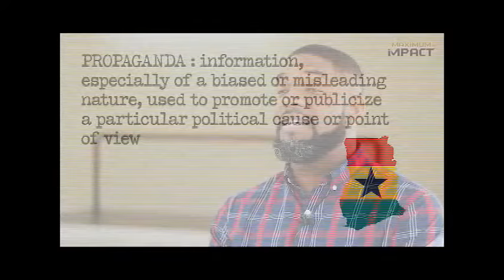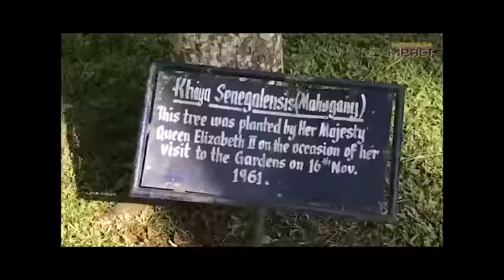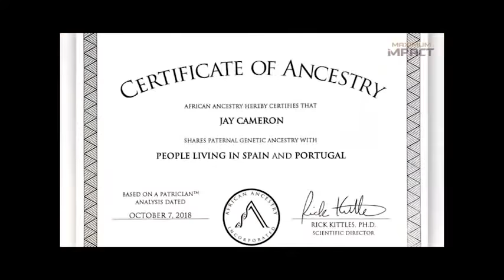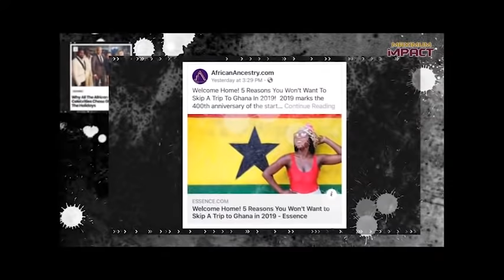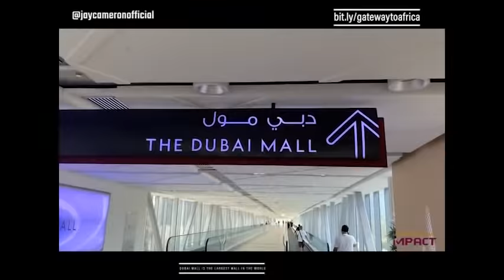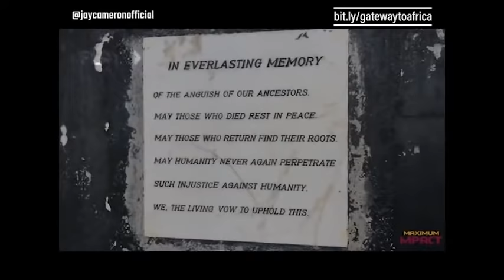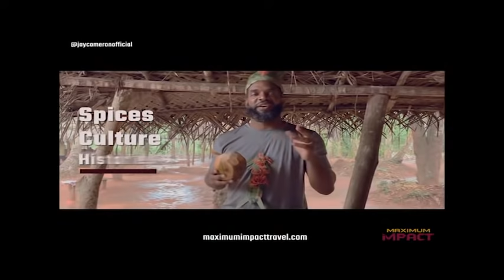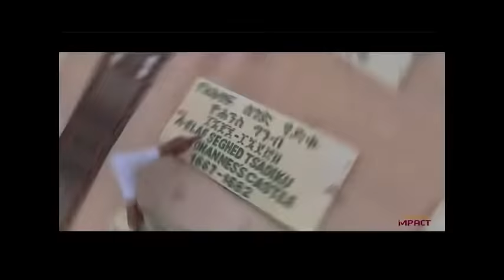Watch Now! The Ghana Chronicles with Jay Cameron Replay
While Jay was on his inaugural trip to Africa in 2018, he documented the highlights of his journey in Ghana. In his candid reflections, you will gain deep insight into what Jay had to overcome in order to take this trip. His challenge was a very common challenge many Americans of West African descent face when it comes to Africa. You will see how he was transformed by this trip. The kindness and warmth of the Ghanaian people left and indelible impression on Jay which led him to create this mini-documentary. It has also inspired him to lead a trip back to Ghana in November 2019.

To learn how you can go to Ghana this year,

Witness the culture of this inspirational experience. Learn the history that is rarely taught in American schools.

You will never see Africa the same! Be sure to SHARE, SHARE, SHARE!